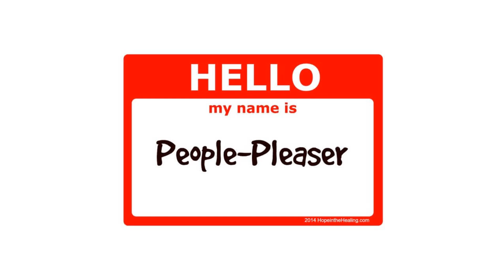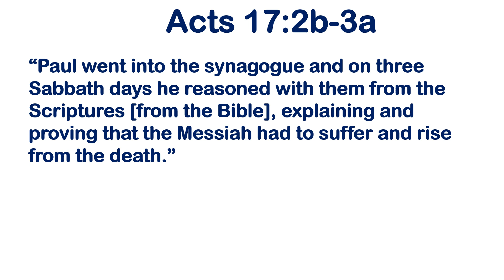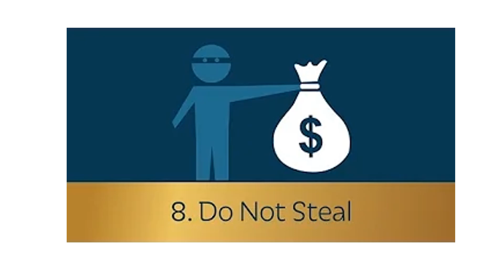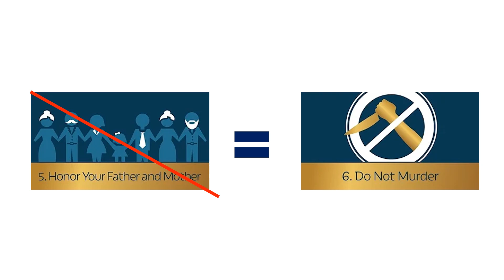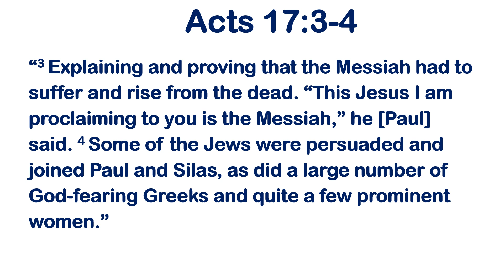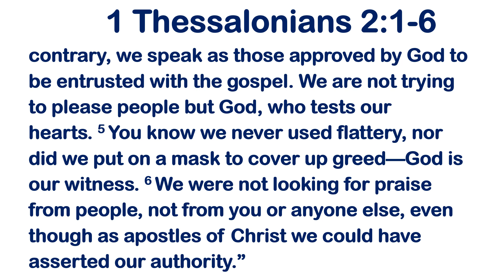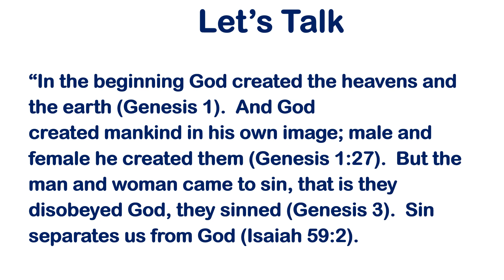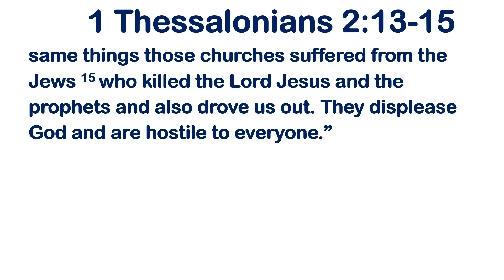2024 06 30-Letting Scripture Speak